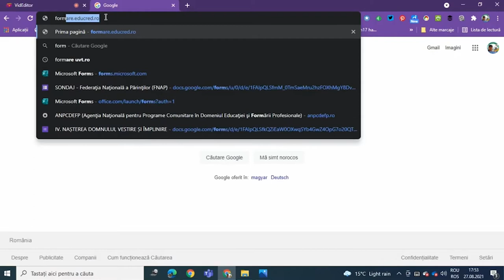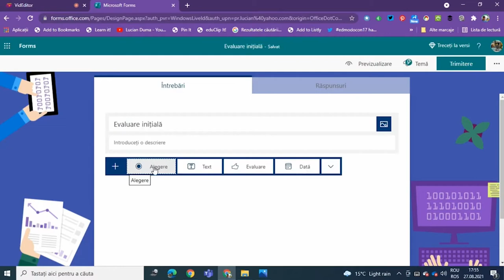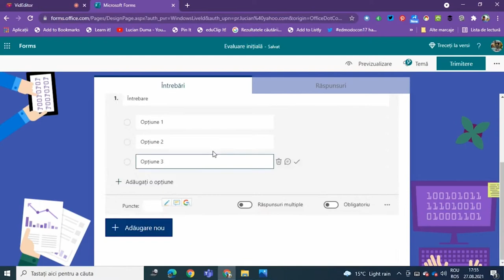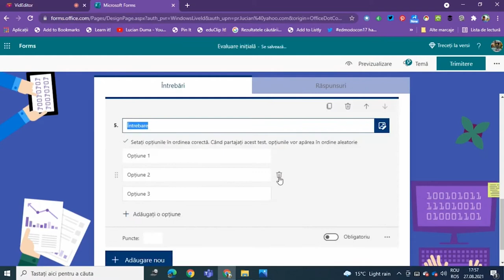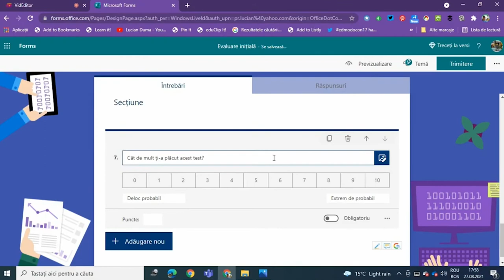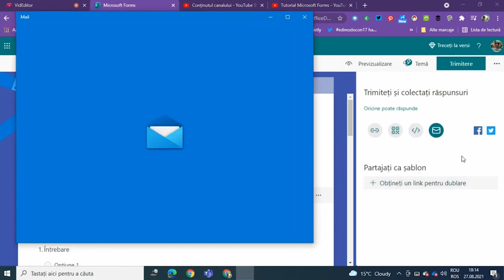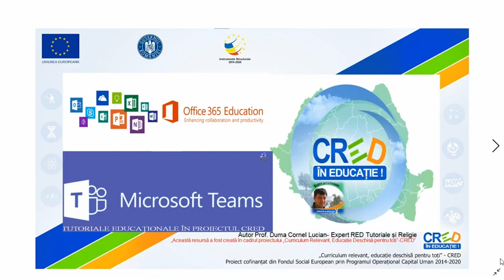Microsoft Forms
Această resursă educațională deschisă de tip video este un tutorial/ghid care vine în sprijinul profesorilor sau elevilor care doresc să utilizeze platforma Microsoft Forms pentru a realiza chestionare sau teste online. Orice școală din țară care dorește să se mute în mediul virtual poate șă își realizeze o școală online utilizând aplicația Microsoft Teams care face parte din suita Office 365 pentru educație, iar licența A1 este gratuită pentru unitățile de învățământ dacă dovedesc că sunt școli.